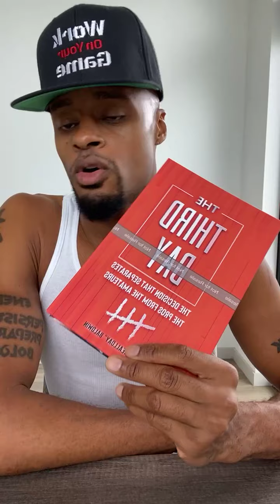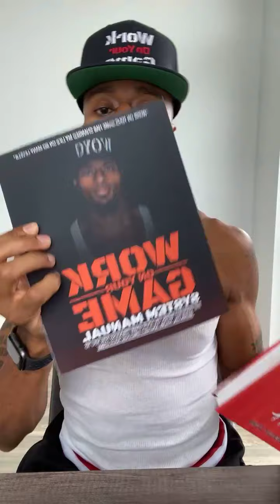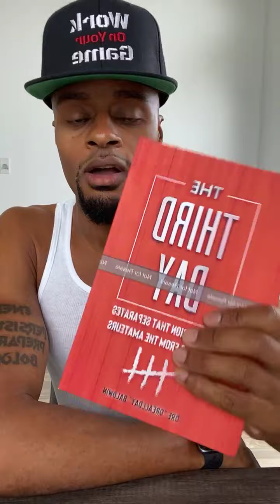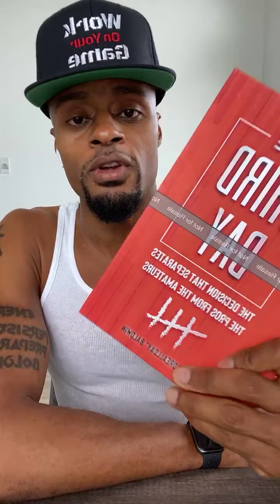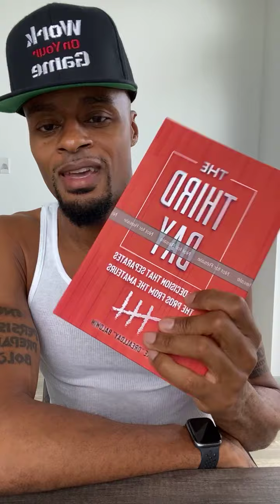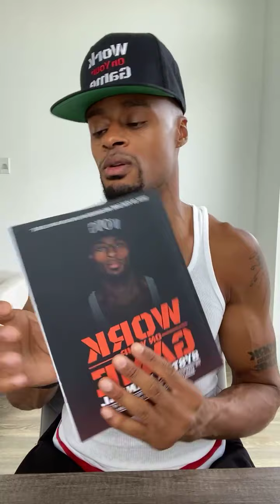8 Traits Of “Level 10” People | Dre Baldwin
Check your associations AND yourself for these attributes.